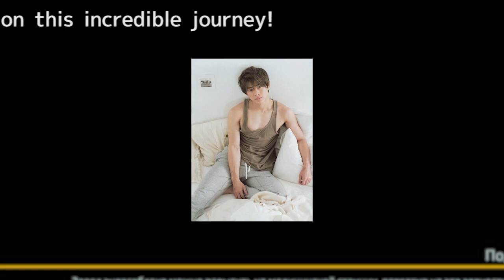平野紫耀と弟・莉玖の兄弟愛に満ちた素敵なツーショットがファンを歓喜させる！